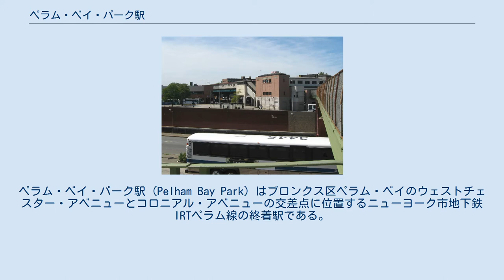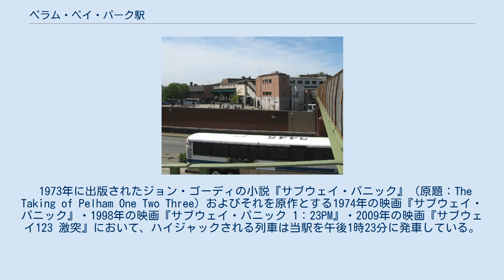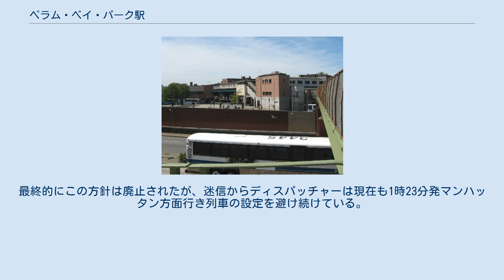ペラム・ベイ・パーク駅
ペラム・ベイ・パーク駅 (Pelham Bay Park) はブロンクス区ペラム・ベイのウェストチェスター・アベニューとコロニアル・アベニューの交差点に位置するニューヨーク市地下鉄IRTペラム線の終着駅である。
「6」系統が平日20時45分迄の混雑方向に、それ以外の時間帯は6系統が発着する。
 駅はペラム線がウェストチェスター・スクエア駅（現：ウェストチェスター・スクエア-イースト・トレモント・アベニュー駅）から当駅まで延伸開業した1920年12月20日に開業した。
 1981年にMTAは地下鉄内で最も老朽化した69駅の中に当駅を挙げた。
 ブルックナー高速道路を越え駅舎に接続している歩道橋 駅は島式ホーム1面・単式ホーム2面と南行線2線を有した3面2線の高架駅で、線路は北側で車止めにより終わっている。
かつては単式ホームを降車客が、島式ホームを乗車客が使用する乗降分離を行っていたが、現在は単式ホームの使用を停止し乗車客・降車客共に島式ホームを使用している。
 当駅は、ニューヨーク市地下鉄内の終着駅において唯一番線名を振らず西側線・東側線と線路の位置する方角を付けている駅となっている。
 改札口はホームの下に位置し、改札口からはウェストチェスター・アベニューとブルックナー・ブールバードの交差点付近への階段2つとエスカレーター・エレベーター1機、ブルックナー高速道路を越えてペラム・ベイ・パークまで向かう歩道橋が接続している。
2015年6月から2016年4月にかけてエレベーターは改装されている。
 1973年に出版されたジョン・ゴーディの小説『サブウェイ・パニック』（原題：The Taking of Pelham One Two Three）およびそれを原作とする1974年の映画『サブウェイ・パニック』・1998年の映画『サブウェイ・パニック 1：23PM』・2009年の映画『サブウェイ123 激突』において、ハイジャックされる列車は当駅を午後1時23分に発車している。
1974年の映画が上映された後、ニューヨークシティ・トランジット・オーソリティは多くの人がこの映画を観ており乗客に恐怖心を与える可能性があるとして長年当駅を午前・午後1時23分に出発する列車の設定を禁止していた。
最終的にこの方針は廃止されたが、迷信からディスパッチャーは現在も1時23分発マンハッタン方面行き列車の設定を避け続けている。